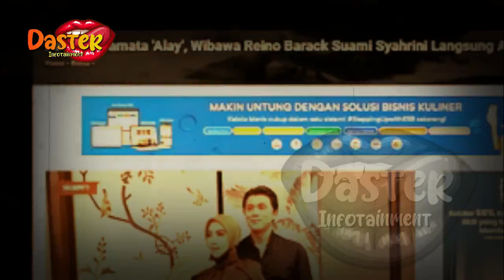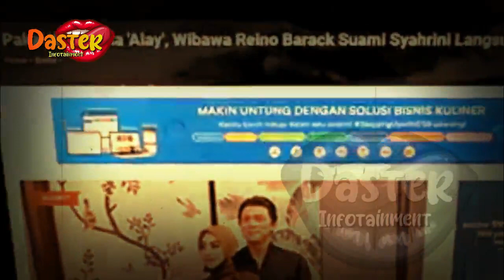WIBAWA REINO BARACK LANGSUNG JATOH !? GEGARA KELAKUAN SYAHRINI !? | gosip artis hari ini | indonesia